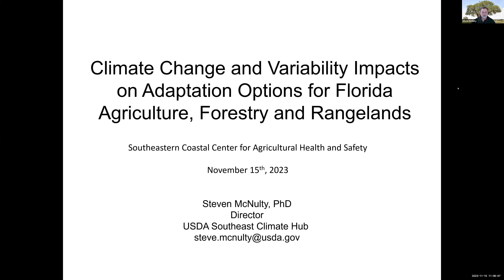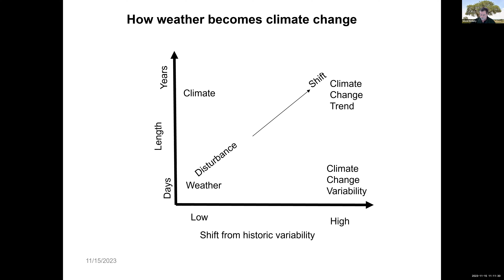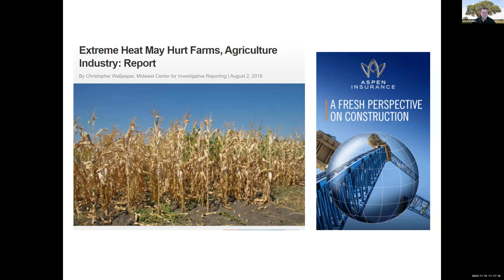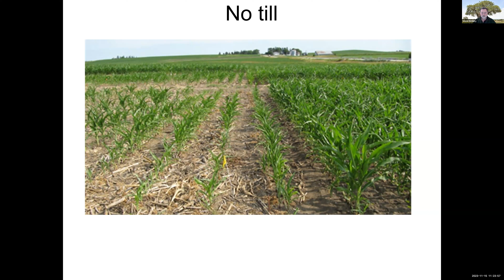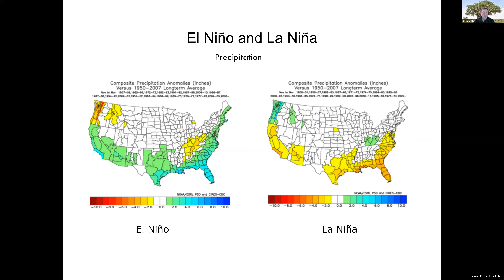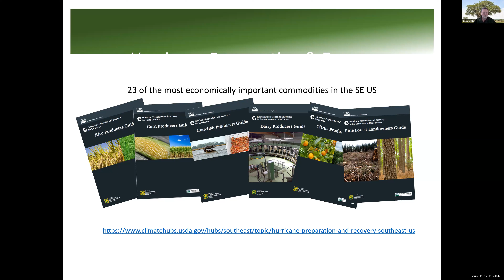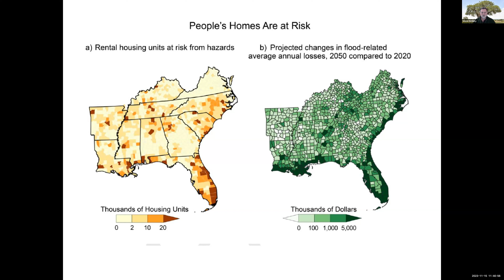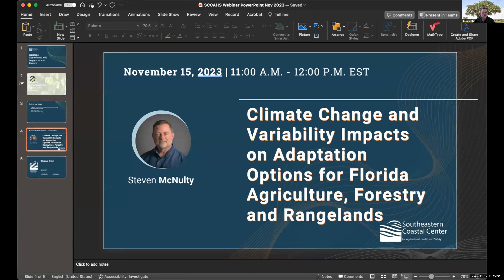Climate change on adaptation options for Florida agriculture, forestry, rangelands_November 15, 2023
As the climate continues to change and become more variable, the working lands of Florida will experience increased production risks from hurricanes, drought, saltwater intrusion, flooding, insect, disease, and wildfire. Additionally, working conditions will likely deteriorate as air temperatures rise.  The causes of these stresses are complex, and cannot be easily solved.  However, producers can adapt management practices to reduce commodity risk and decrease the recovery time following a disturbance.  This talk presented the most recent assessment of climate change impacts for Florida, and provided examples of how working land sustainability can be increased.  Material for this talk was derived from current research findings and the just released Fifth National Climate Assessment.